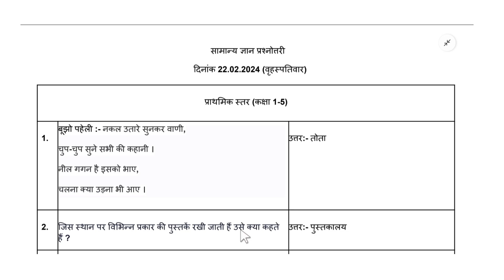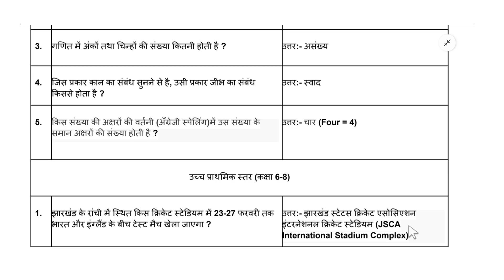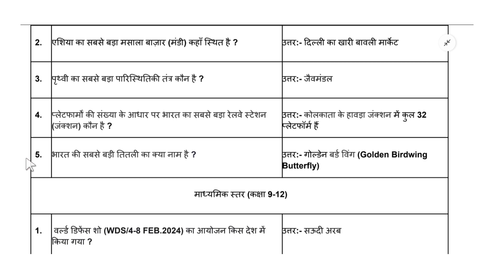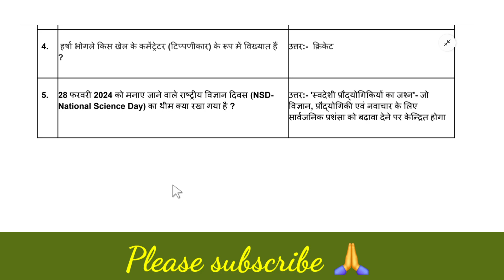Daily Gk | Daily Quiz | सामान्य ज्ञान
झारखंड के सरकारी विद्यालयों में प्रार्थना सभा में बोले जाने वाले सामान्य ज्ञान